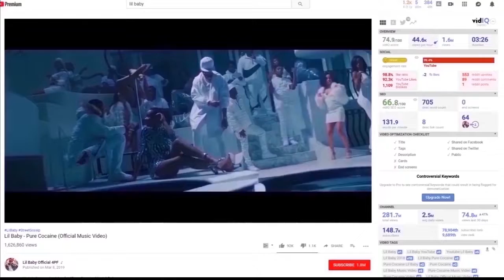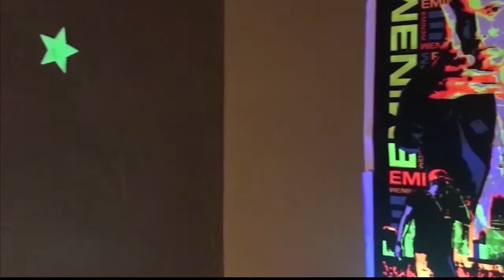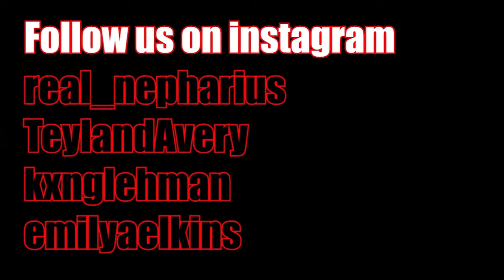Nepharius - Underground (feat Teyland Avery, Lehman, & Emily Elkins) (Official Music Video)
SHARE THIS SONG WITH YOUR FAVORITE REACTORS

Nepharius is LIVE every sunday at 8pm eastern time on the Neph Live Channel here